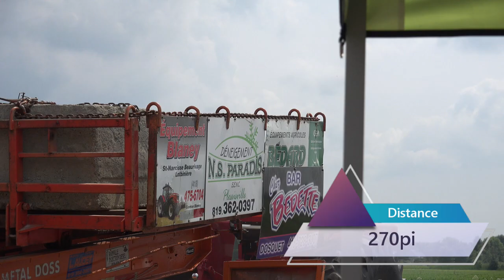Tire de Tracteurs de Calixa-Lavallée 2023 Tracteurs Classe 11 500 et 13 500lb Amélioré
Les plus beaux crochets des classes 11 500 et 13 500ln Amélioré de la Tire de Tracteurs de Calixa-Lavallée